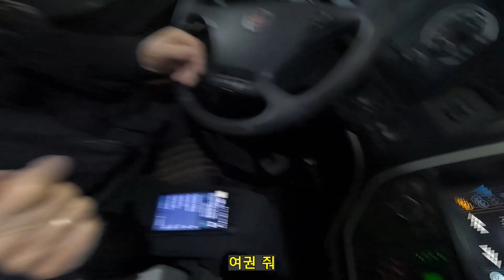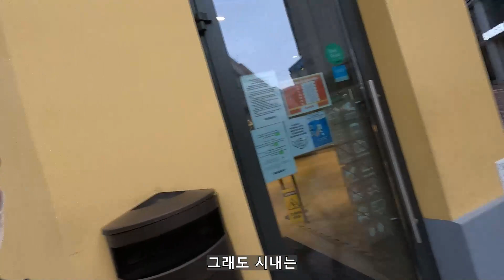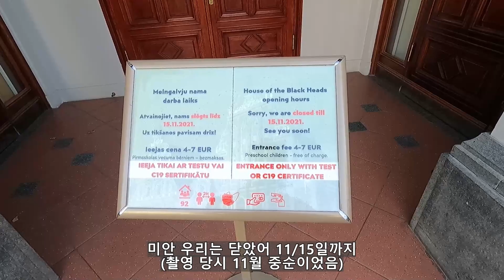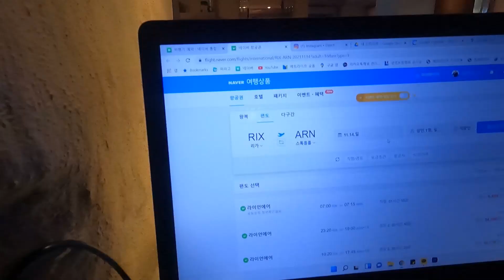유럽여행ep.23_🇱🇻 라트비아 코로나로 인한 긴급 봉쇄, 유럽 봉쇄 수준 엄청나네, 유령 도시인 줄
새로운 도시 라트비아로~
하지만 이게 뭐야 관광지도, 레스토랑도, 카페도, 클럽도, 바도!
대부분 운영이 안되고 있다.

알고 보니 코로나가 심해져서 라는데...

유럽의 봉쇄 수준을 알 수 있던 여행 이었습니다.
우리나라는 참 행복한 거였네요

촬영장비 : 고프로 히어로 9 블랙
편집 : Adobe Premiere pro 2021,  VREW
음원 : Large Smile Mood - Nico Staf